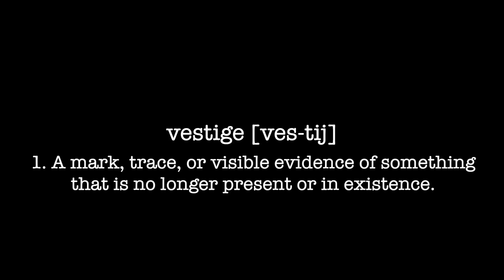Vestige - Tracking Particle Emitters for Final Cut Pro X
Vestige mixes particle emitters with automatic object tracking to give you dynamic, visual callouts for your next hit video. Available exclusively for Final Cut Pro.